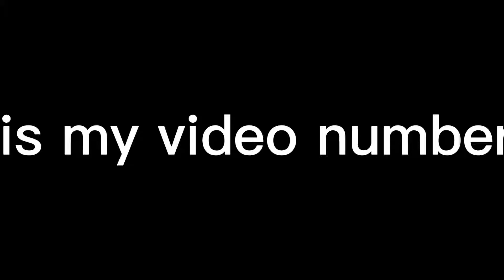This is my number 100 video